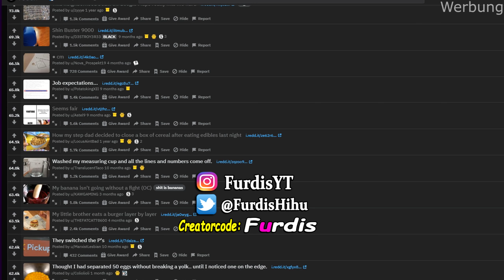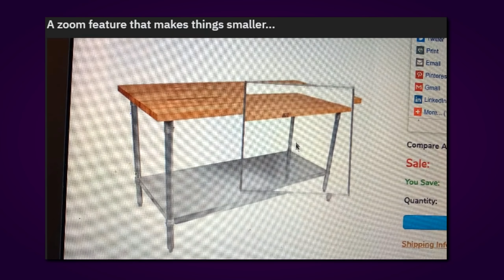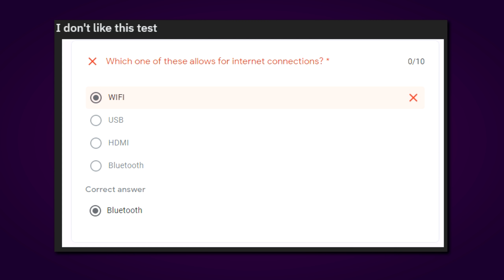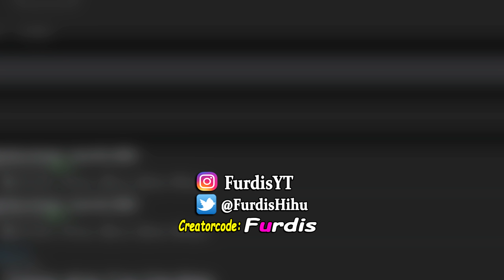WARUM!? - Reddit Mildlyinfuriating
Ich reagiere heute auf den besten Reddit Mildlyinfuriating oder nur etwas ärgerlich! wo die meist gestellte Frage "Warum?" ist. - r/Mildlyinfuriating
Wenn man einfach nur WARUM sagen kann